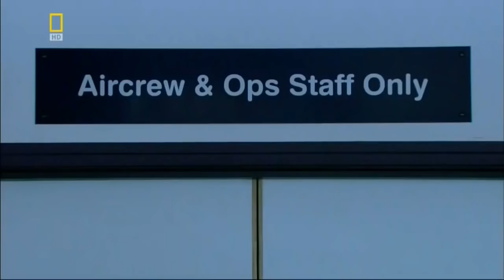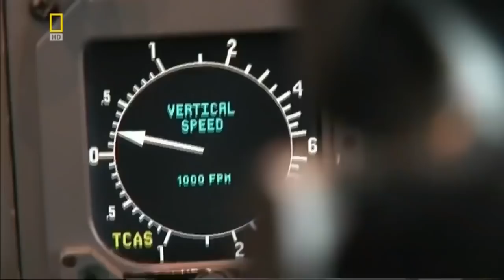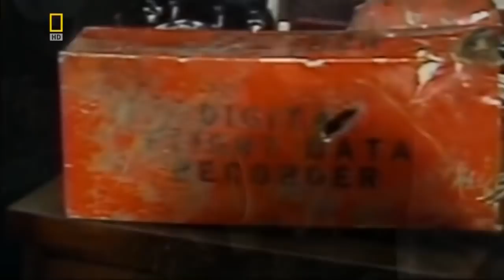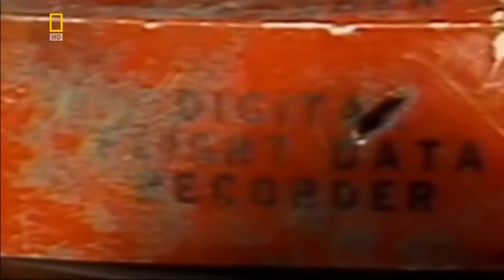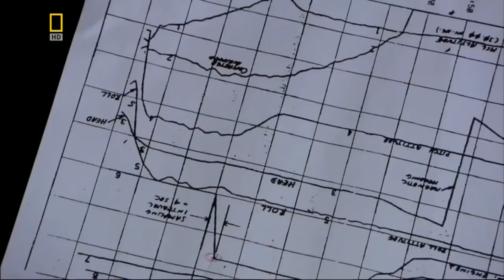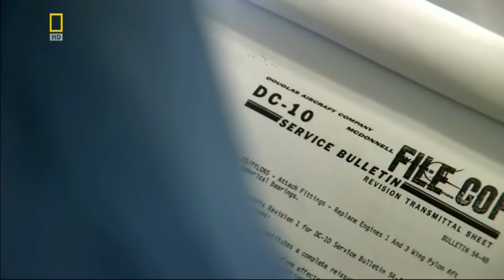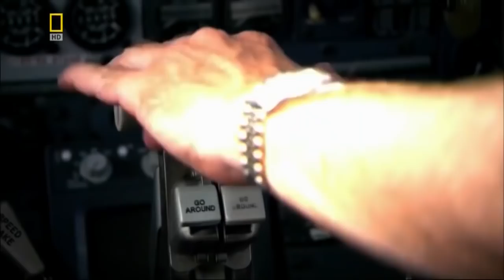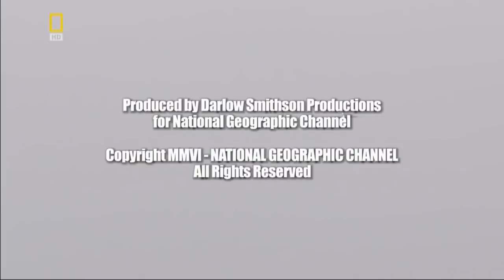Катастрофа DC 10 в Чикаго 25.05.1979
Катастрофа DC-10 в Чикаго — крупная авиационная катастрофа, произошедшая в пятницу 25 мая 1979 года на окраине Чикаго. Авиалайнер McDonnell Douglas DC-10-10 авиакомпании American Airlines выполнял регулярный рейс AA191 по маршруту Чикаго—Лос-Анджелес, но при разгоне по ВПП лишился двигателя №1 (левый) и через минуту после взлёта рухнул на землю в 1,5 километрах от аэропорта Чикаго. Погибли все находившиеся на его борту 271 человек (258 пассажиров и 13 членов экипажа) и ещё 2 человека на земле.